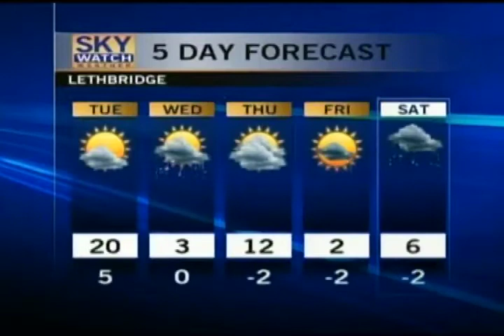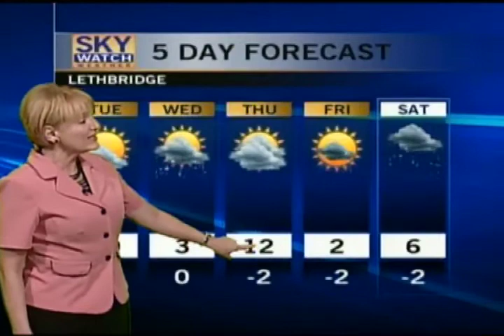Weather - CTV Lethbridge - Apr.01/13